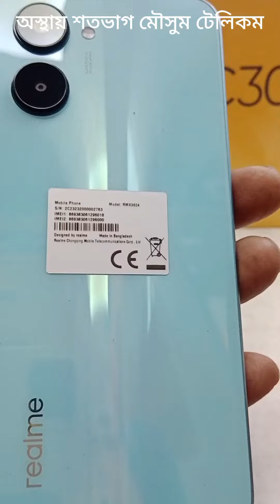realme C33 price 14990 মৌসুমী টেলিকম